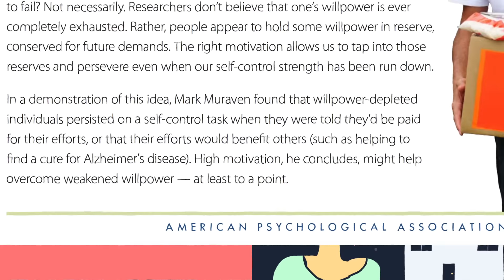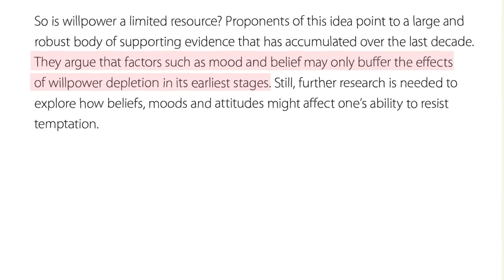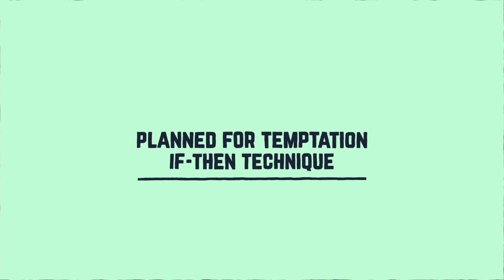How to be more disciplined (animated short story)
In this video essay, I discuss how a fictional character - known as Lucas - became more disciplined and changed his life with greater self-control.

→Studies & Links

→Credits

On this channel, video essays are written essays that are read aloud and animated. The goal is to make the viewer think differently or deeper about a topic and attempt to provide some educational value. Any studies mentioned in a video are simply my interpretation of them and do not necessarily reflect the views of the researchers.